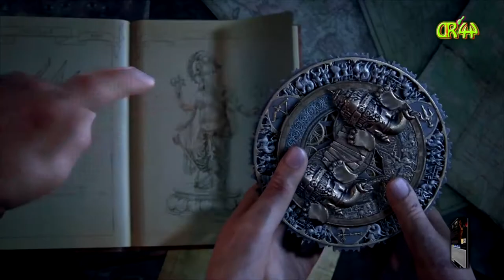Uncharted LoLE #014 Der Torwächter...👩👩